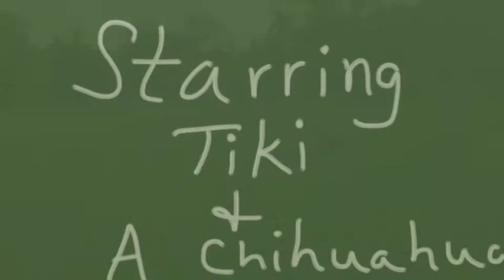Please Play With Me! Please?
An adorable Chihuahua tries really hard to get Tiki to play with him at the dog park.